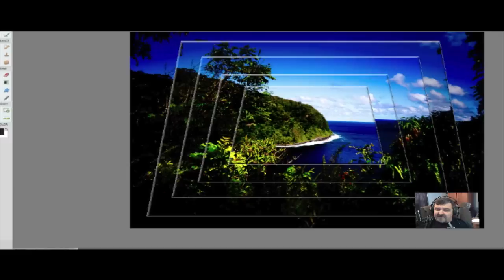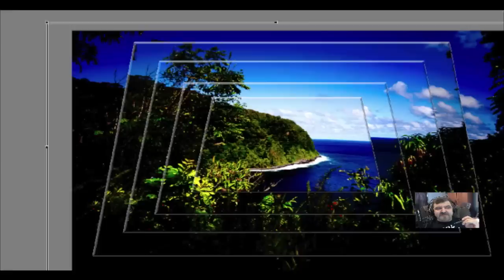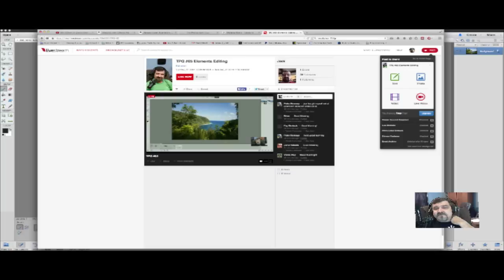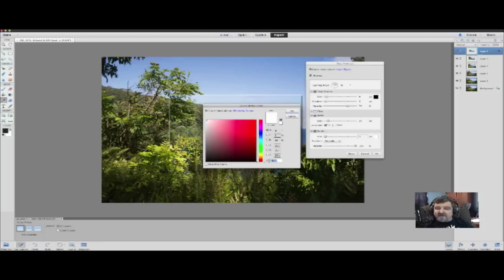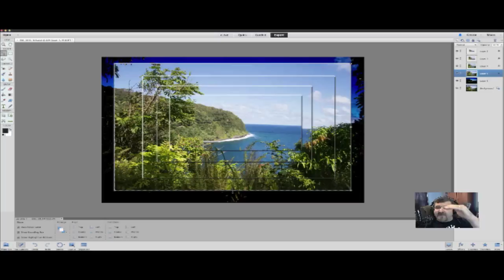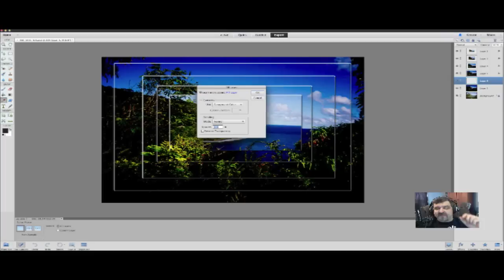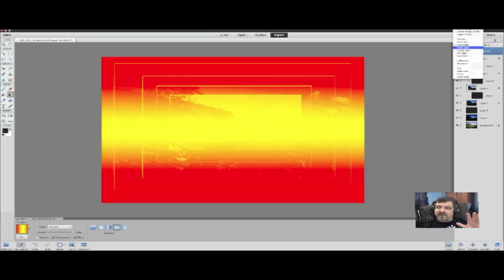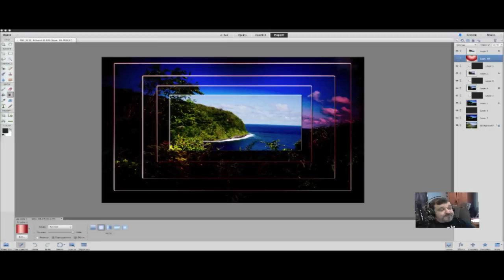Photoshop Elements Layers, Adjustments and More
In this session we will be learning and understanding layers. We will then talk about adjustment layers and wrap up with blending modes.

To sign up for one of my famous Photoshop Elements courses please